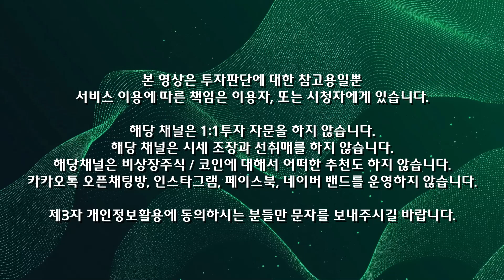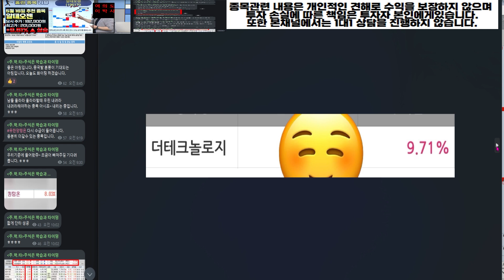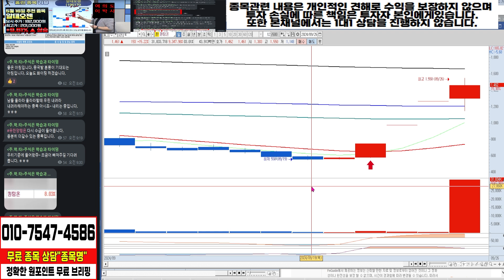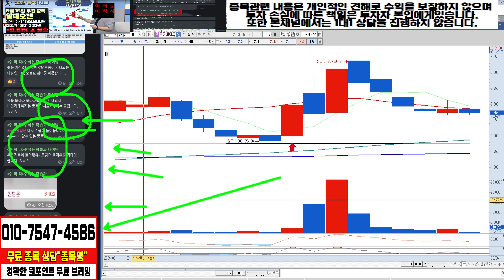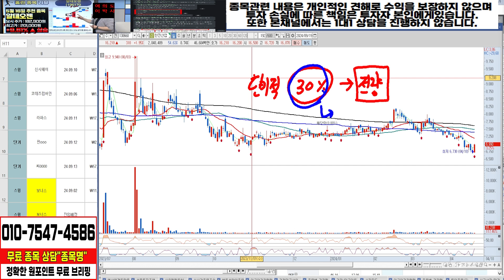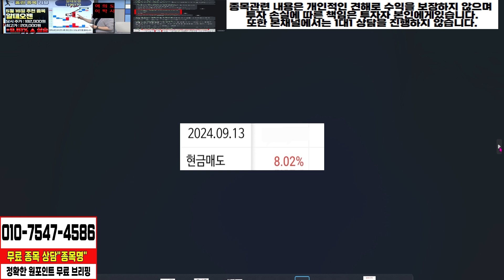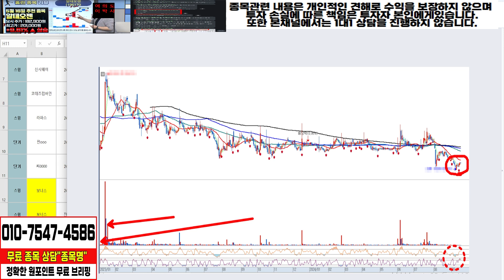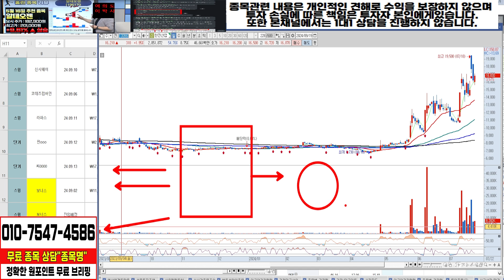[우정바이오] 아직 기회는 남아 있습니다. 따라만 하세요 수익 챙겨드립니다. 매일 수익중!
매일매일 수익중!

문자 "참여 " 남겨주세요